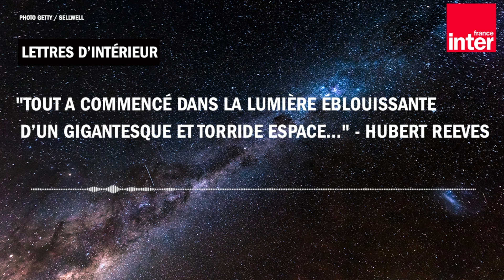"Tout a commencé dans la lumière éblouissante d’un gigantesque et torride espace..." - Hubert Reeves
Hubert Reeves est astrophysicien, et militant écologiste. Il est né à Montréal. Dans cette lettre adressée à un enfant qui s'apprête à voir le jour, il nous invite à être à la hauteur du miracle que constitue l'existence de l'humanité sur terre.

Lecture par Augustin Trapenard.